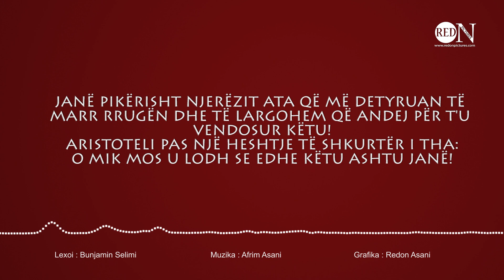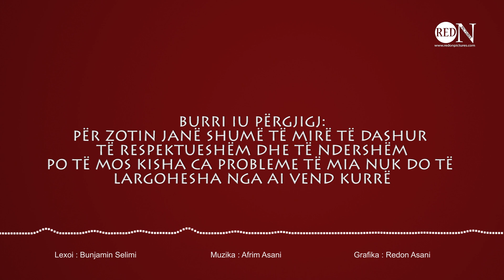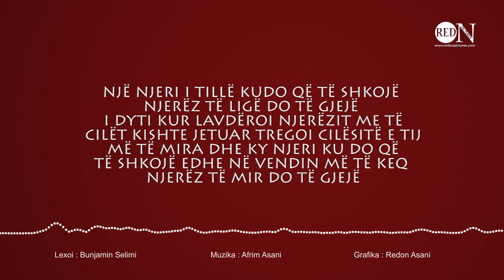TREGIME MOTIVUESE - E BUKURA DHE E SHËMTUARA JANË NË ZEMRA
Lexoi : Bunjamin Selimi
Melodia : Afrim Asani
Grafika : Redon Asani
Audio Studio : ZaaF
Realizimi : Redon Pictures